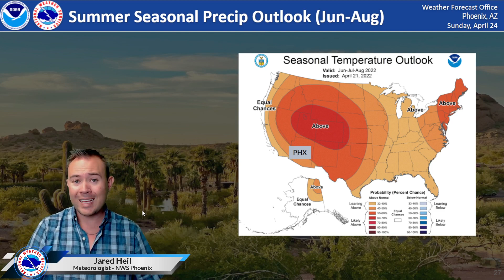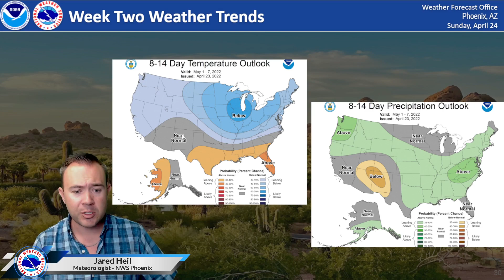April 2022 - AZ Monsoon Preview, Drought Update, Rainfall Forecast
The latest seasonal forecasts are out, and odds still slightly tilt toward an active monsoon in the Southwest, including Arizona. Let's discuss why that is, and how the current drought plays a role in our future weather.